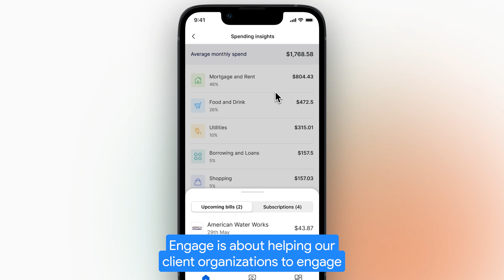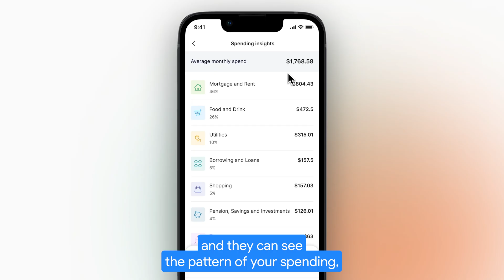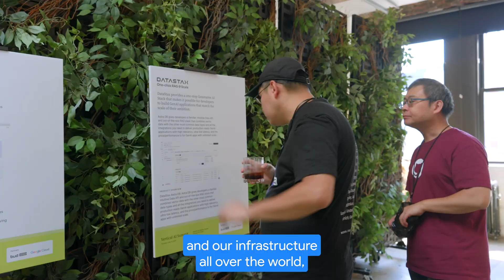New Way Now: Bud Financial transforms raw transaction data into rich insights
*Featured in this video:* George Royde, Head of Data at Bud Financial

*Executive summary:* Bud Financial, a leading financial data AI platform, used Google Cloud to create Drive — an innovative, AI-powered customer data product that helps banks and financial institutions unlock the full potential of their data. Built on BigQuery, Looker, and Vertex AI, Drive delivers real-time insights, trend discovery, sophisticated action flows, and Drive Copilot — a built-in generative AI chatbot, powered by Google’s Gemini models. With Bud's solution, any client — even those without advanced data and AI skills — can easily turn insights into action in minutes, not months. This speed enables clients to deliver more personalized experiences and support, which significantly boosts productivity, engagement, and customer satisfaction.

*Challenge:* In financial services, banks and financial institutions often struggle to access and use their data effectively. Bud wanted to help organizations reduce the time it takes to gain insights and take action by empowering anyone to perform advanced data analytics, regardless of their technical expertise.

*Solution:* From the start, Bud Financial has worked with Google Cloud to deliver market-leading AI that transforms messy financial data into actionable insights. To build Drive, Bud chose three core Google Cloud products: BigQuery for secure, scalable storage capable of handling billions of transactions; Looker for visualizing and modeling insights; and Vertex AI to develop Drive Copilot — a built-in gen AI chatbot, powered by Gemini. This robust combination provides a real-time insights engine, trend discovery, and sophisticated action flows, making it easier for organizations to get more value out of their existing financial data. In addition, Copilot supercharges productivity, enabling users to ask questions about data in natural language and get simple answers back in seconds — instead of weeks.

*Results:* With help from Google Cloud, Bud Financial is helping banks and financial institutions harness the power of AI to revolutionize how they use their data, cutting the time it takes them to gain insights and take action from months to minutes. Now, anyone — even those without advanced data and AI skills — can uncover real-time customer insights, identify key trends, and create high-impact customer segments. As a result, Bud’s clients can act faster to deliver more personalized interactions and support to their customers, boosting engagement levels and customer satisfaction. For example, using Drive, one of Bud’s clients found that their customers were 20% more likely to accept an offer, and they also saw a 20% increase in engagement.

*Key takeaways and highlights from our interview with George Royde, Head of Data at Bud Financial:*

→ “Drive is a no-integration data platform that allows our clients to get closer to their whole portfolio of customers, understand them, draw out new insights, and take actions. Drive is built on three core Google Cloud products: BigQuery for a secure, scalable storage solution to scale to hundreds of millions, billions of transactions; Looker, with its modeling and visualization layers to help provide an interactive experience; and finally, Vertex AI and Gemini to power our Copilot feature.”

→ “Looker was an obvious choice for us because of the seamless integration with other Google products, as well as its ease of use. It's very quick [for] prototyping and helps the interactivity between Copilot and the interactive dashboards. Gemini creates the possibility for flexible reasoning that we can then combine with more traditional machine learning methods that allow us to provide consistent answers [that] are high quality.

→ “Bud's been working with Google Cloud since its inception as it's a powerful and flexible platform that allows us to deploy our models and infrastructure all over the world efficiently and flexibly to meet our client's demands.”

*Google Cloud products used:* BigQuery, Looker, Vertex AI, Gemini